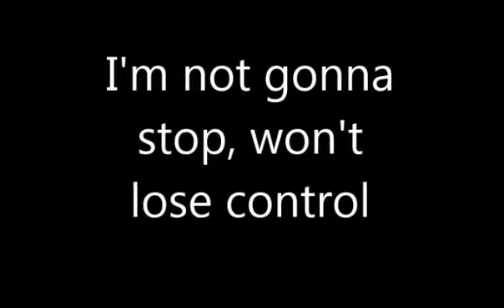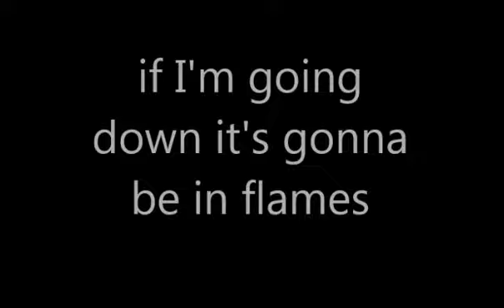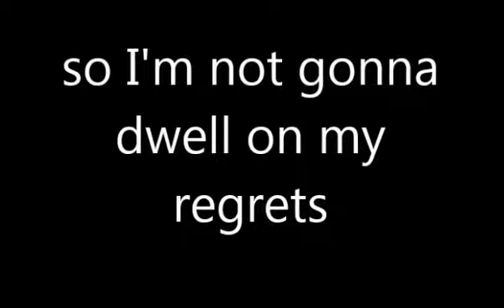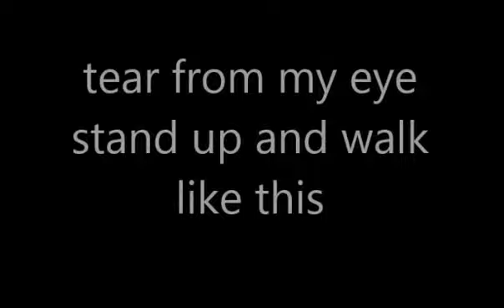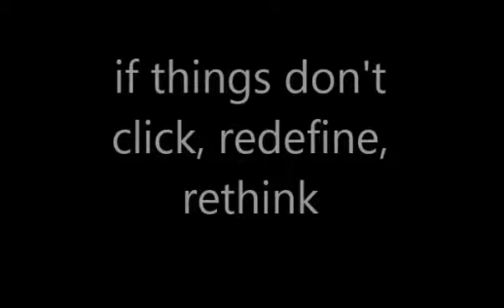Resurrection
Nothing fancy here. Just meaningful feelings spun into tight lyrics over a phat beat. Lyrics are shown onscreen.
2 mistakes in the lyrics 'suspenseful' is spelled wrong and it should be 'rhymes be fluent' not 'rhymes but fluent'. Apologies.